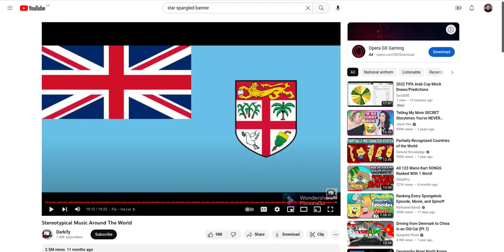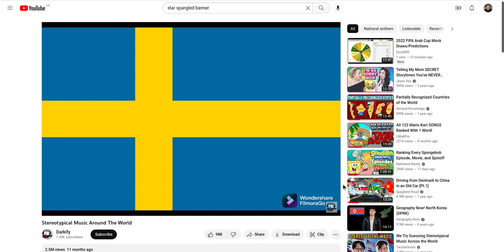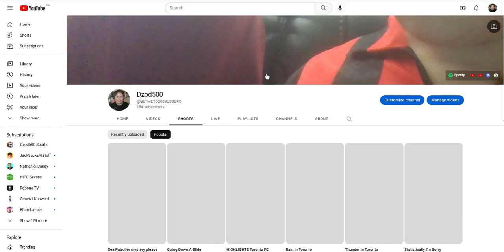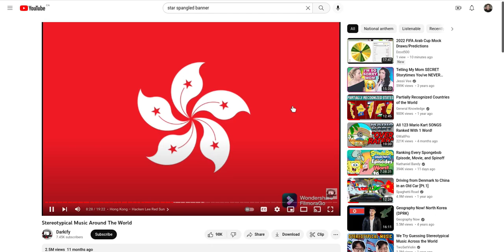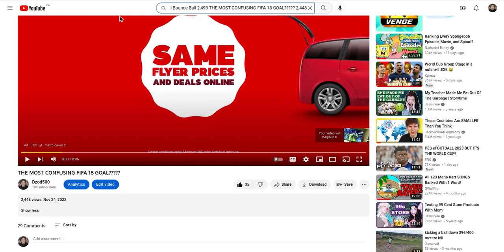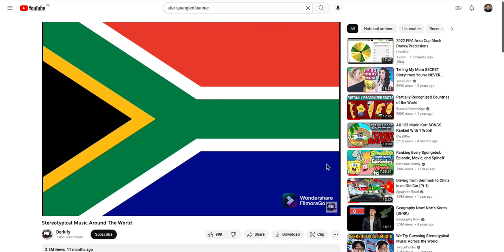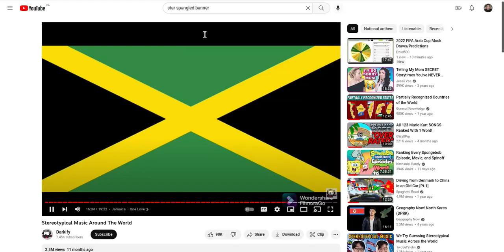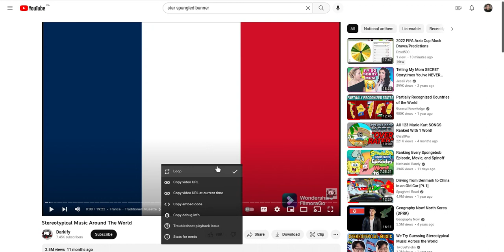CAN I NAME THE STEREOTYPICAL MUSIC FOR COUNTRIES?????